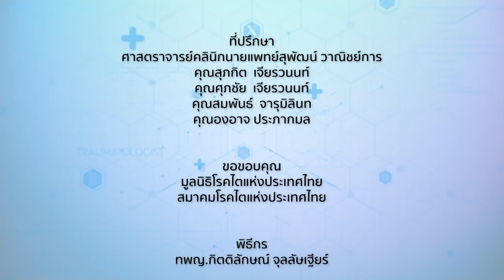โรคผิวหนังที่มากับน้ำท่วม [ 2 ] คุยกับหมอ [06.11.64]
คุยกับหมอ⎪โรคผิวหนังที่มากับน้ำท่วม [ 2 ]
O/A : 06/11/2564

แขกรับเชิญ :
🔻นพ.โกวิท คัมภีรภาพ
แพทย์ผู้เชี่ยวชาญ สมาคมแพทย์ผิวหนังแห่งประเทศไทย